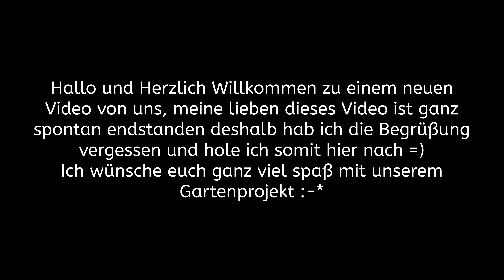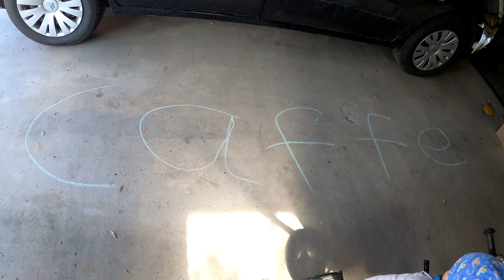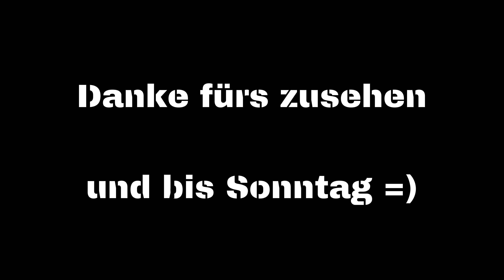Nim-On´s Gartenprojekt | GoPro | Lisa´s Familienkanal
Hey zusammen heute Endstand ein ganz spontanes Video in unserem Garten!
Liebe Grüße eure Lisa